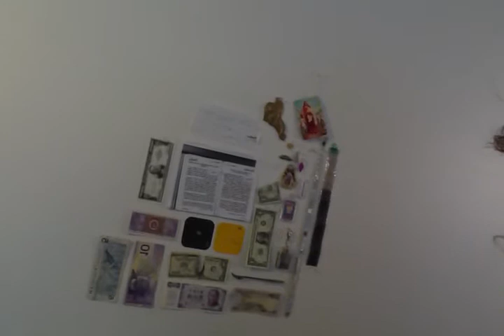Katy & the Cage | Day 1 | Piles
Starting the first full day of the project off organizing the cage, disaster struck... my precious DSLR will not turn on...